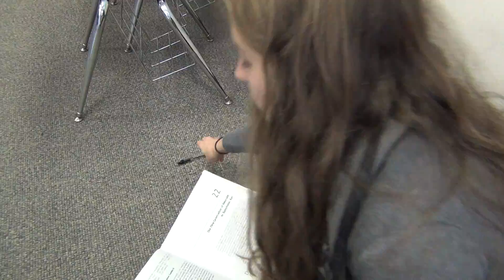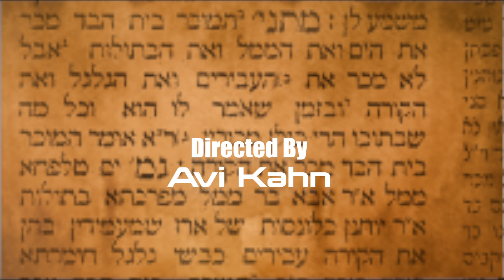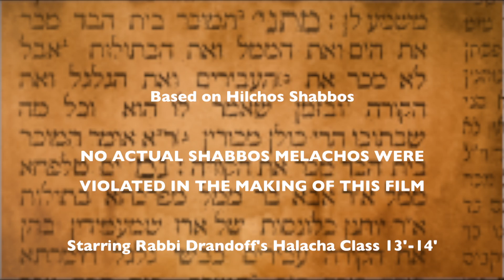"Halacha Man VS. Muktza Man" Halacha Class 13'-14' Video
Made By Rabbi Drandoff's Halacha Class of 13'-14'. Thanks to everyone who helped out and a major thanks to Rabbi Drandoff who made this project possible.